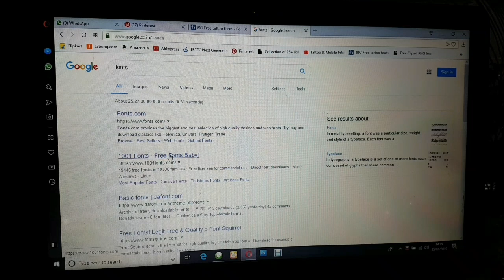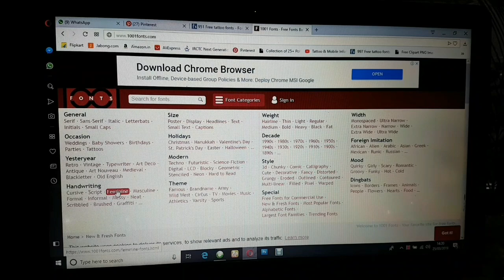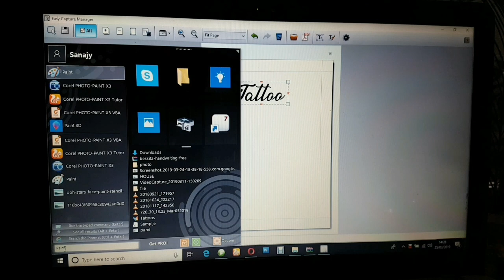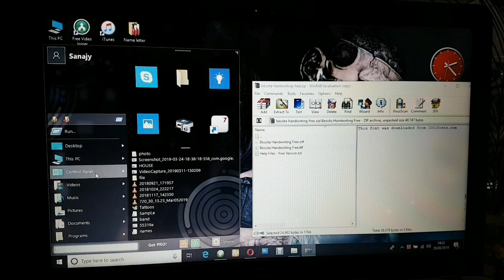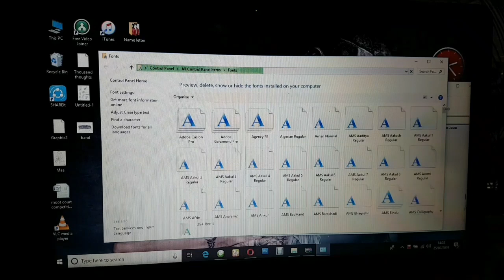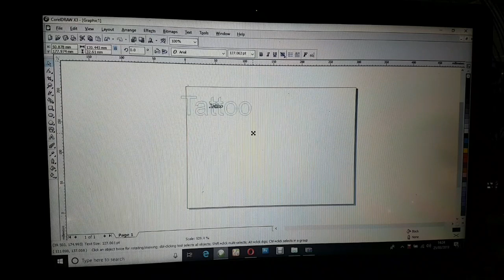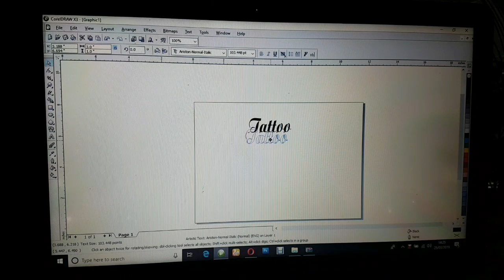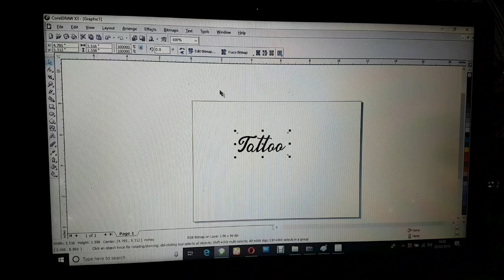Name Tattoo Kaise Print Kare||Actual Size me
Name Tattoo ko right size me kaise print kare aur tattoo fonts kahan se download kare. ye janne ke liye video ko pura dekhe. video bich me skip karne se koi faiyeda nahi hoga. video accha lage to like aur share jaroor karna. Views Target 2000. next video upload after 2k views of this video